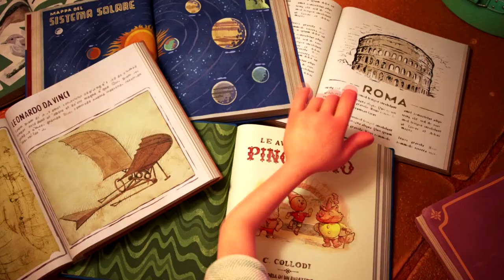LUCA MOVIE REACTION // Best Friends watch a Pixar movie about Best Friends...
Pixar's Luca dropped onto Disney Plus last week, so here's our reaction to the movie!
The movie is about two best friends, Luca and Alberto, so we thought this was the perfect film for us to react to seeing as we are best friends ourselves!

Disney Pixar's Luca is a coming-of-age story about one young boy experiencing an unforgettable summer filled with gelato, pasta, and endless scooter rides. Luca shares these adventures with his newfound best friend, but all the fun is threatened by a deeply-held secret: they are sea monsters from another world just below the water's surface.